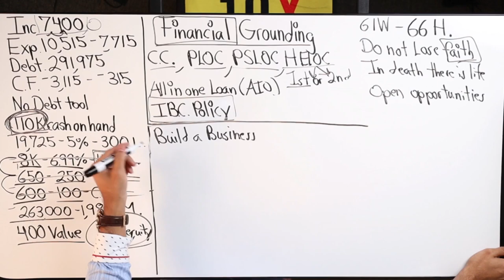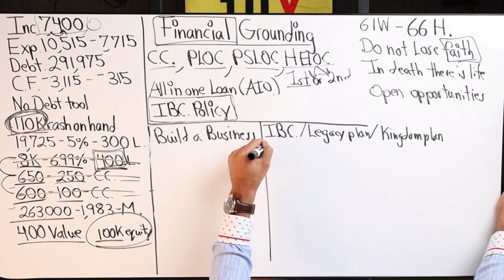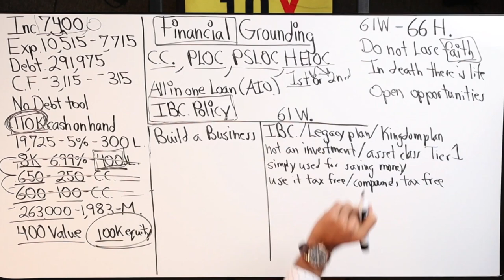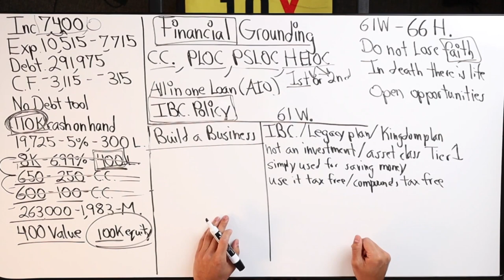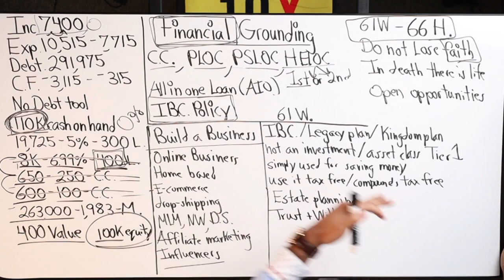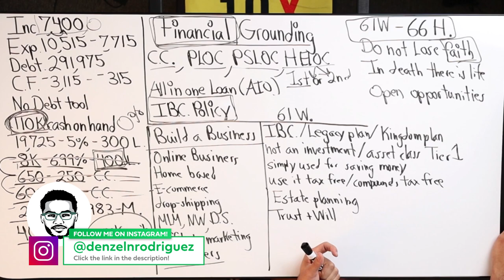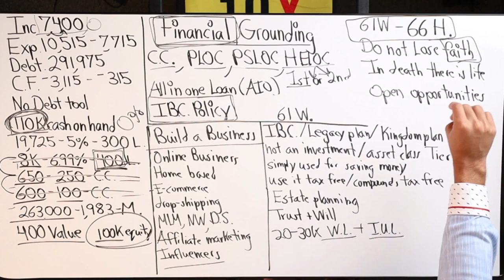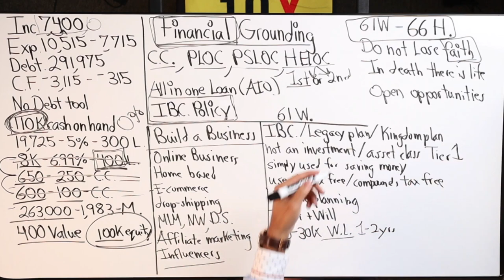How To Build a Business While Removing Debt